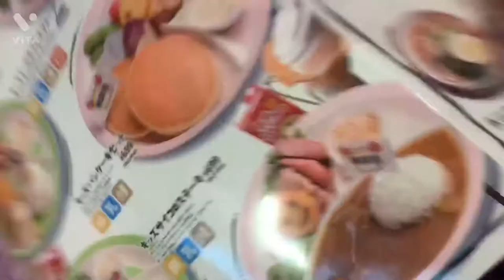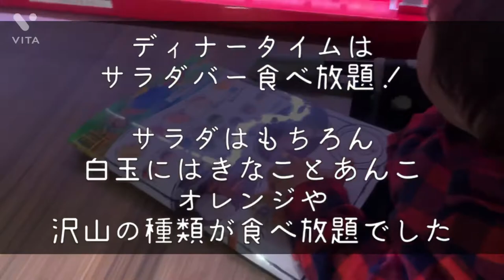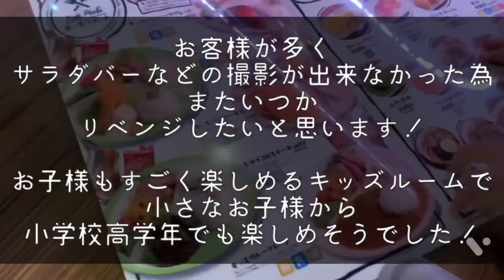大分県臼杵市韓国苑に行ってみた‼︎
席同士に仕切りもあったのでひとりでも行きやすそうなお店でした！